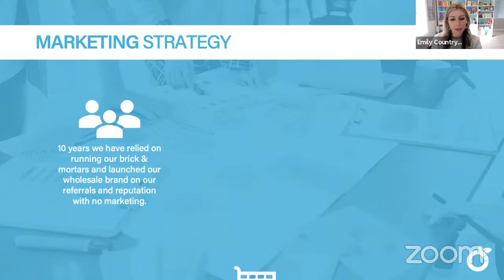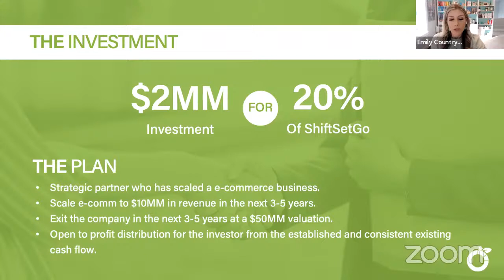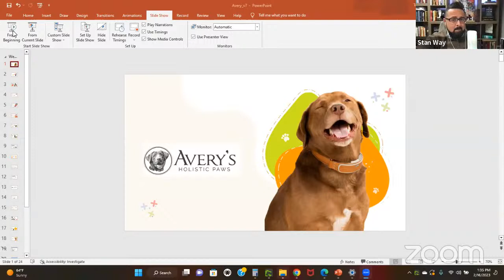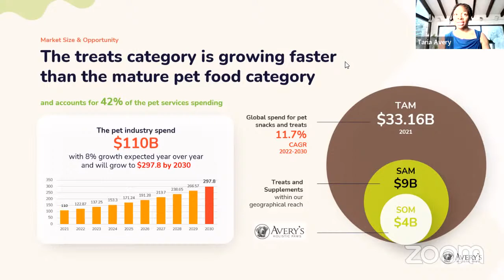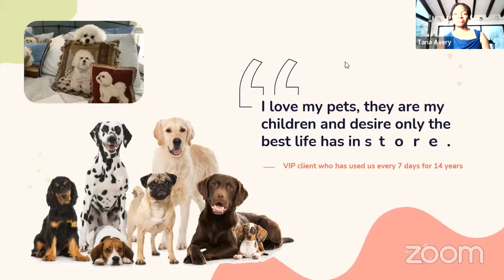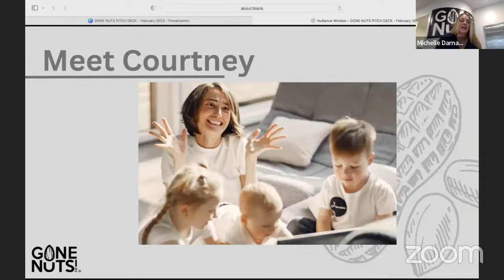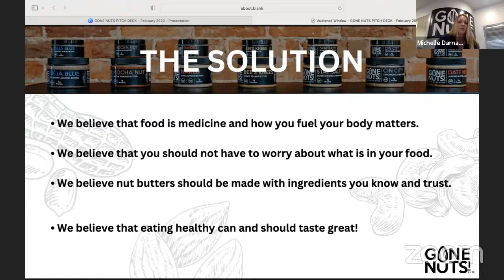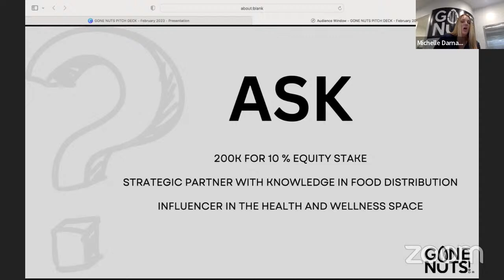Capitalism Incubator Pitch Week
When you're ready to begin your journey, this document and these 10 videos will show you how to get to 100 sales per day.